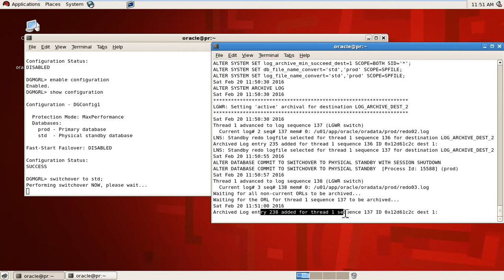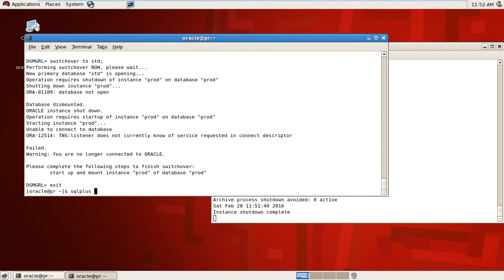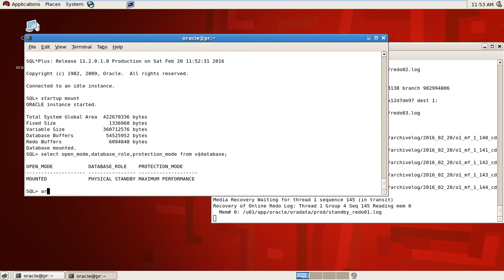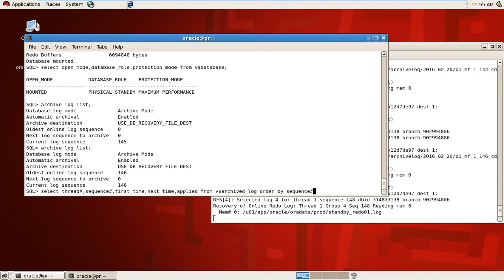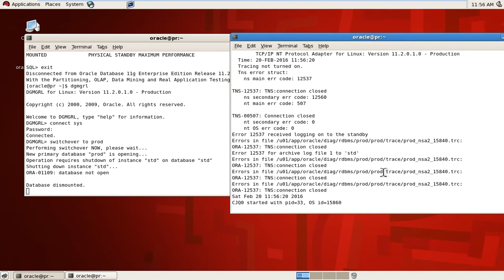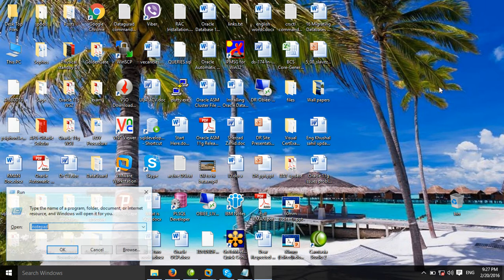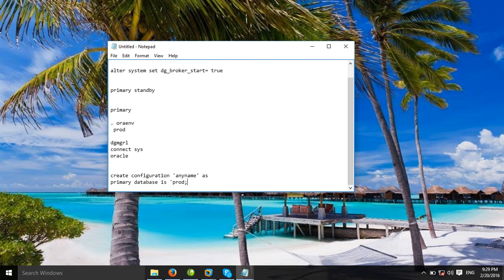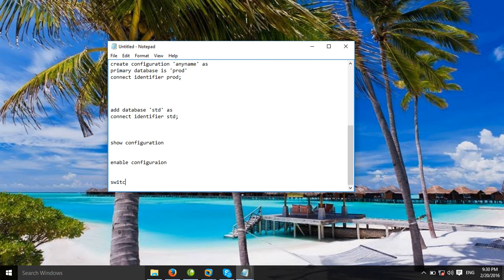Oracle 11g Data Guard Configuration DG Broker Part-14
Learn Oracle 11g ( SQL, OCA, OCP, Data Guard and Real Application Clusters with Sherzad Zahid